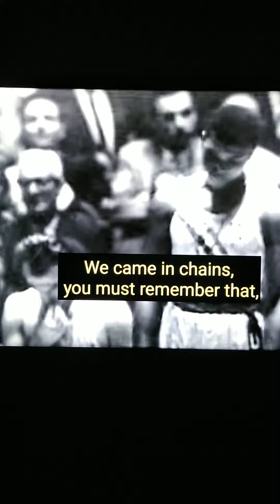Chains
Poem from "I am Muhammad Ali" entitled "Chains"